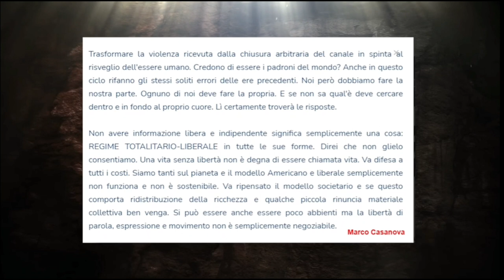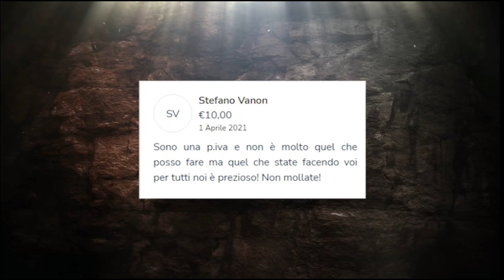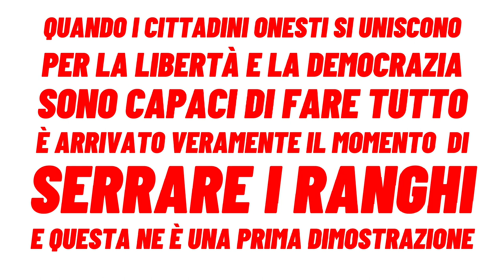| BYOBLU | L'UNIONE FA LA FORZA | 250 MILA EURO IN 2 GIORNI |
Vi abbiamo chiesto un sostegno per dare vita a un progetto che rendesse  effettivamente libera la nostra informazione.
Voi siete andati oltre ogni aspettativa.
Ci avete donato anche la vostra amicizia, ci avete dimostrato stima ed affetto.
Siamo onorati di essere nel vostro cuore, cercheremo di essere sempre professionalmente e umanamente all'altezza del ruolo che ci state riconoscendo. I cittadini sono più forti di YouTube e hanno deciso di diventare, insieme, l'ottava televisione italiana
Grazie infinite!
(Byoblu)